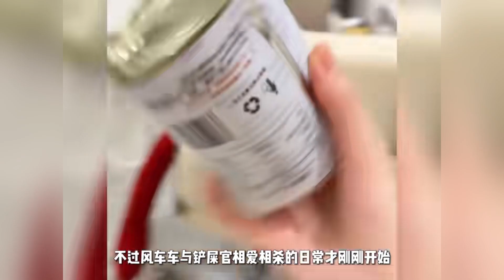手欠猫咪这下可惨了！网红猫风车车被主人整蛊啦～